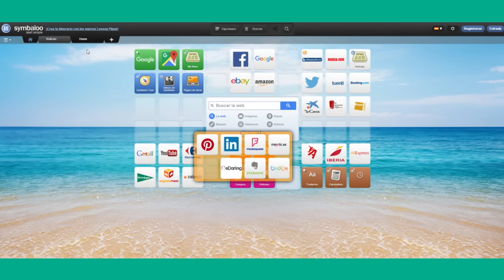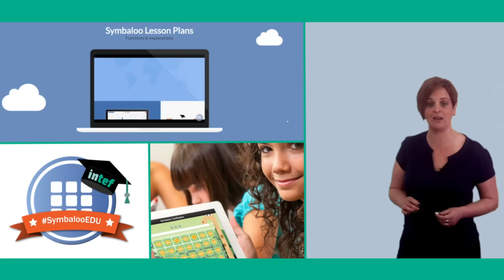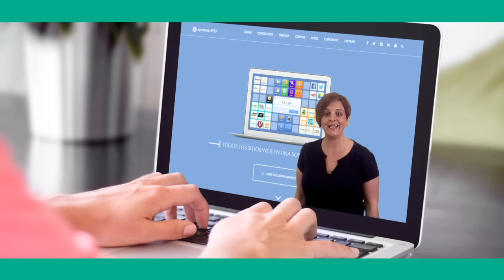Tráiler - NOOC Dinamiza tus clases con Symbaloo